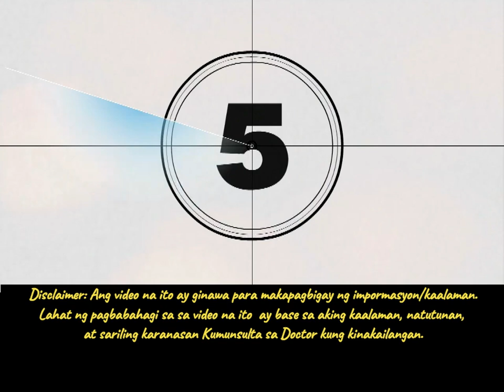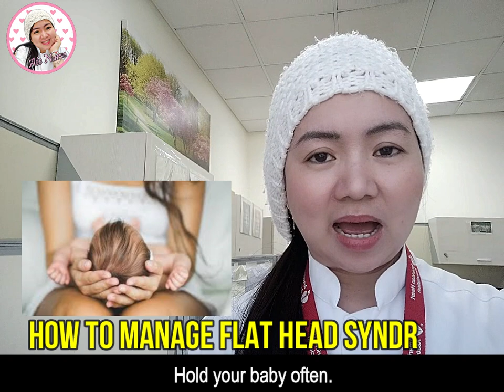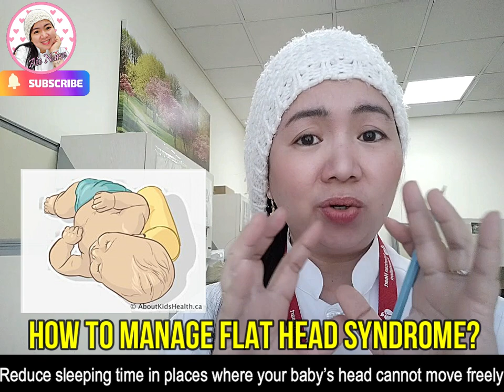TIPS PARA IWAS PAGKADAPIL O PAGKAPIHING NG ULO NG SANGGOL l TABINGI ANG ULO NI BABY I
Ate Nurse,Health Teachings,Health tips,paksang pangkalusugan,pihing na ulo,dapil na ulo,flat head syndrome,PATAG ANG ULO,FLAT NA ULO NG SANGGOL,pihing ang ulo,hindi pantay na ulo ng sanggol,flat head baby,sanggol na dapil,pagkadapil ng sanggol,HINDI BILOG ULO NI NEWBORN *BAKIT AT PAANO BUMILOG,Flat surface sa ulo ni Baby,tabinging ulo ng baby,hindi pantay ang ulo ng sanggol,sanggoltips,atenurse,TIPS PARA IWAS PAGKADAPIL O PAGKAPIHING NG ULO NG SANGGOL, TABINGI ANG ULO NI BABY